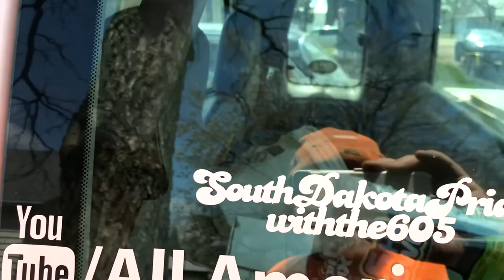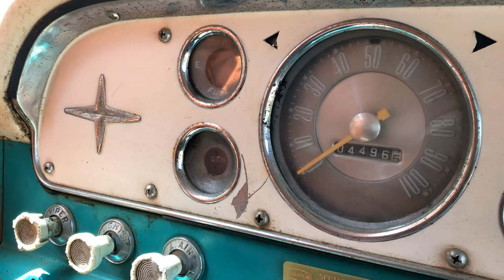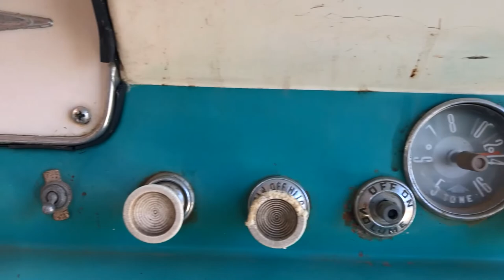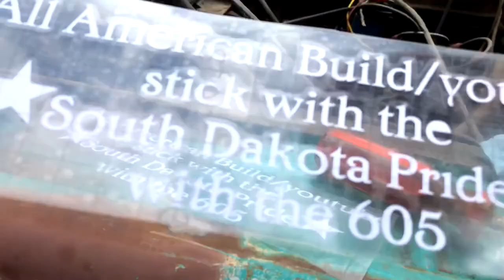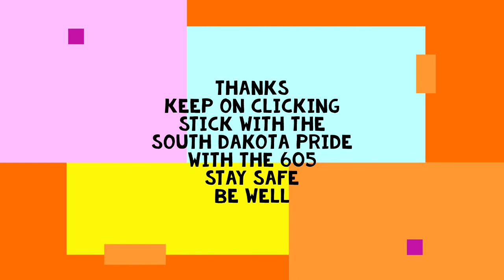1960 Ford F100